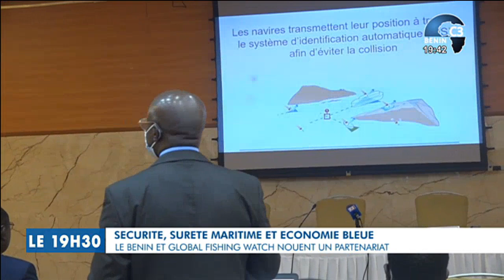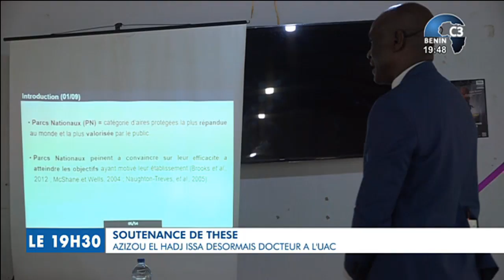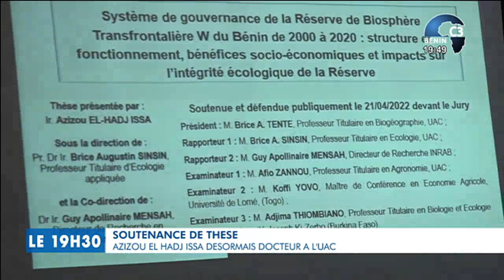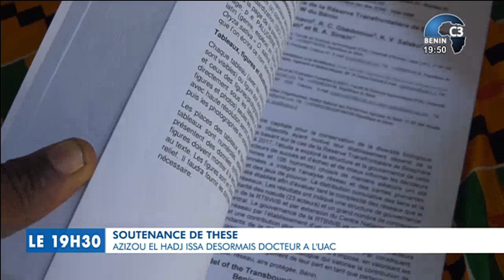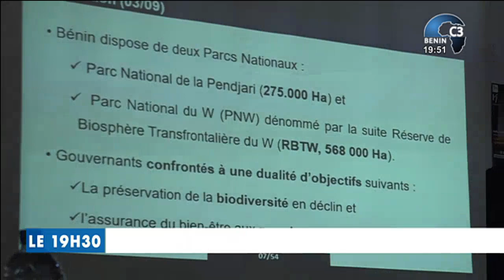CANAL3-BENIN : Journal Télévisé 19h30 du Vendredi 22 Avril 2022 avec Narcisse ALLOSSE